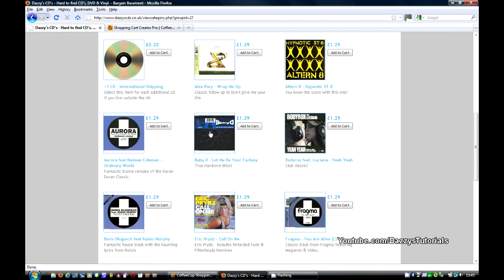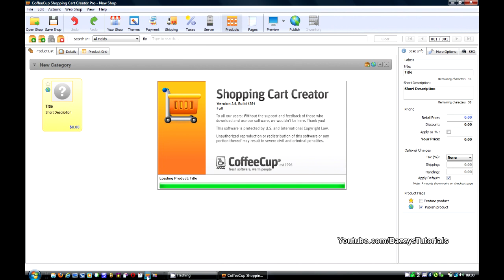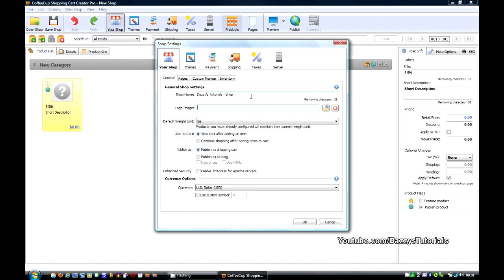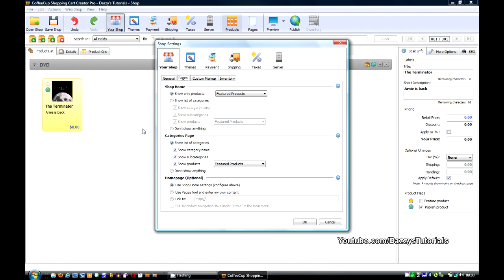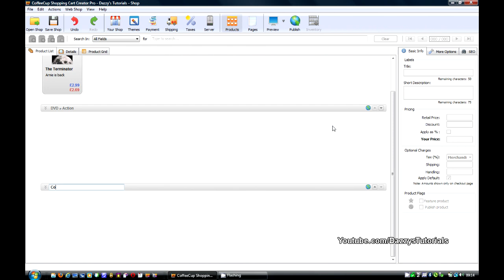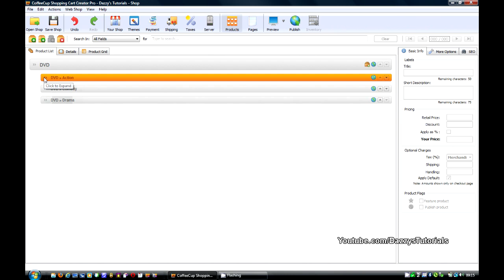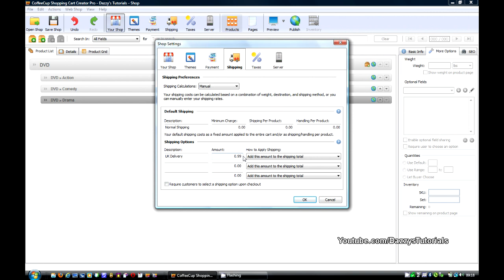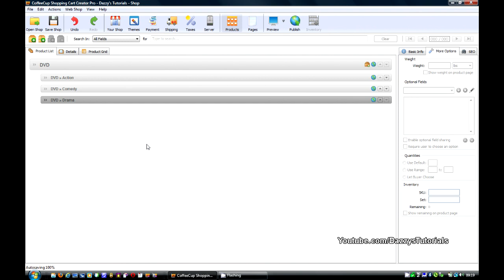Coffecup Shopping Cart Creator Pro - Basic Shop Creation Tutorial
A tutorial of how to work Coffecup Shopping Cart Creator Pro, featuring tips, and the best things to do when creating a shop.